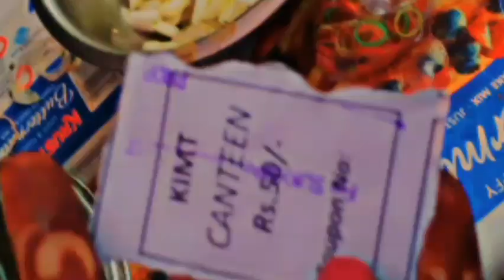teej celebration vlog 😊@snehacattyvlogs